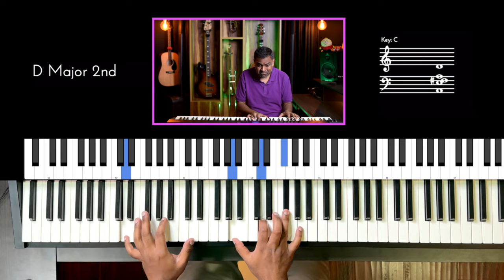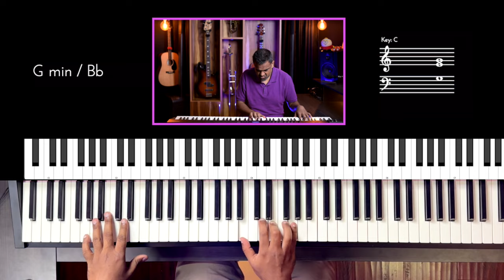Riff #3110 - Jason Zac